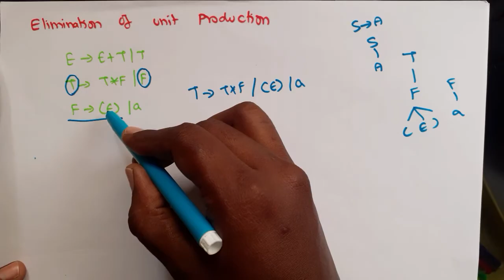TOC part 36 - Elimination of Unit production from Context Free Grammar in Tamil